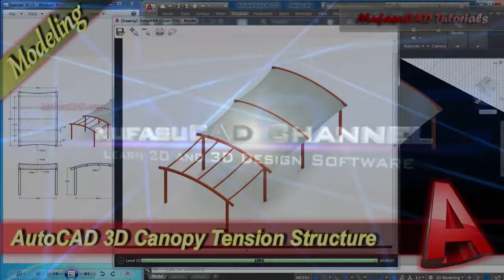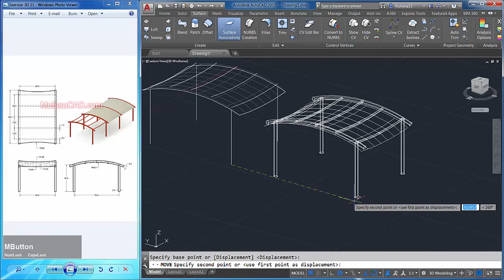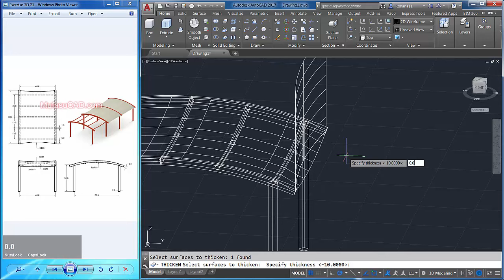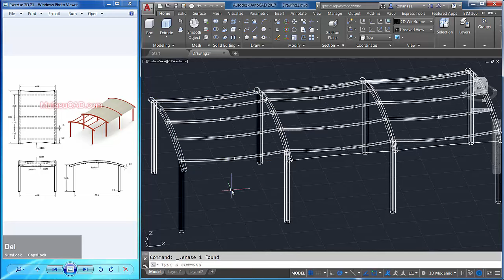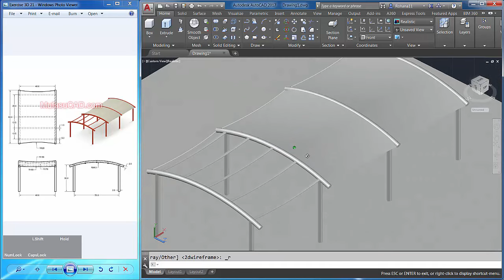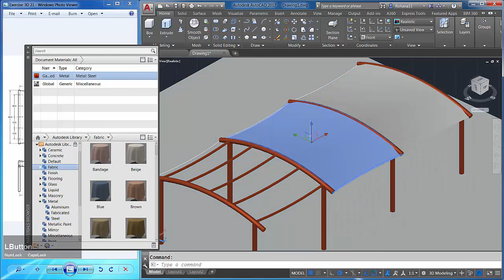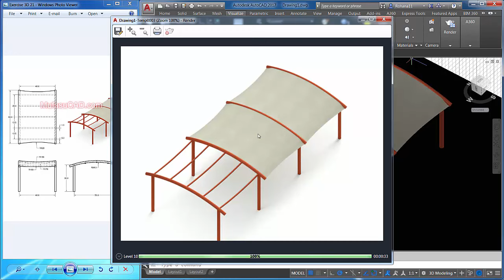AutoCAD 3D Modeling Canopy Tutorial Exercise 21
Autodesk Autocad training and course 3d modeling tutorial with our drawing practice exercise for beginner at basic level how to make canopy, check it out!!!